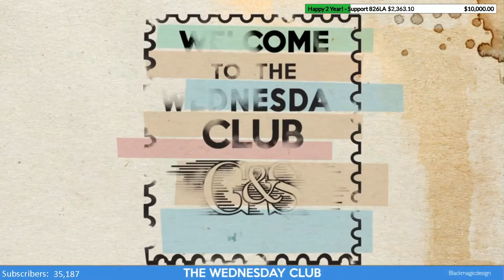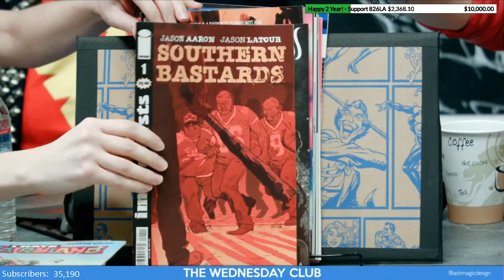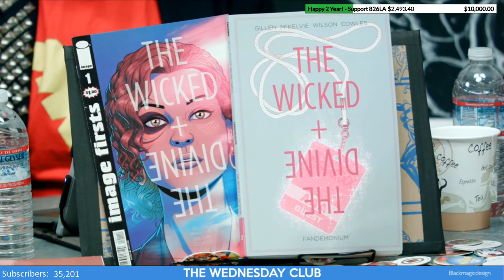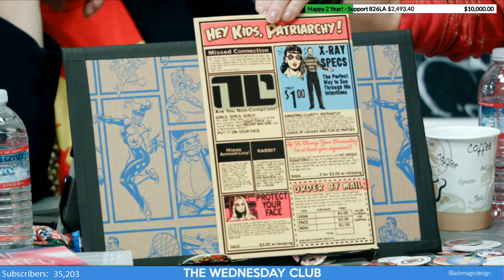That One Comic Book Show - Episode 3 Image Revolution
Join Taliesin Jaffe, Amy Dallen, and Matt Key on That One Comic Book Show, your source for everything comics! The three discuss the latest, show off their favorites, chat with various guests, and more! Why Wednesday? That's when comics are released!

This week's That One Comic Book Show focuses on Image Comics releases, the history of Image Comics and the 90s comics speculation boom!
Originally streamed on GnS's twitch channel on the 8th of March, 2017.